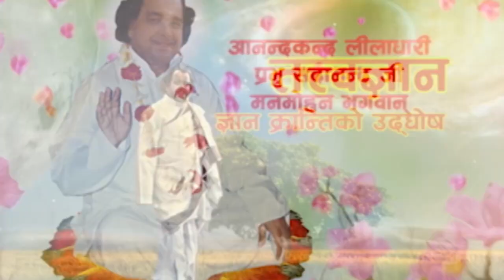10 Bikapur Satsang by Sant Gyaneshwar Swami Sadanand Ji Paramhans Episode 10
10 Bikapur Satsang by Sant Gyaneshwar Swami Sadanand Ji Paramhans Episode 10